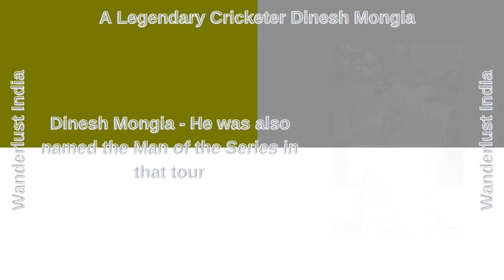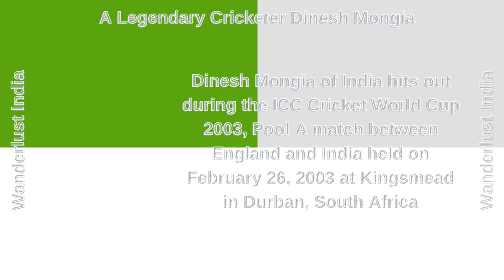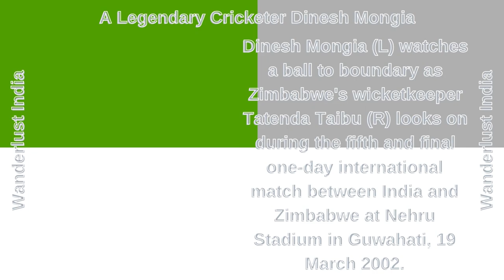Dinesh Mongia - India's Legendary Cricketer & First IndianT20 Player _Wanderlust India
Web HTTP Access:
Yofan ID
yo.fan/mindjockey57